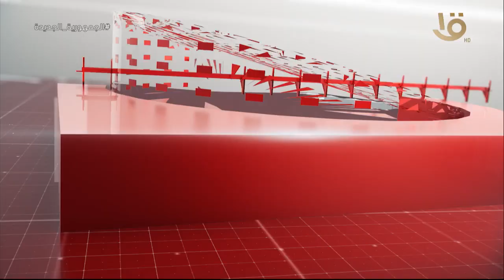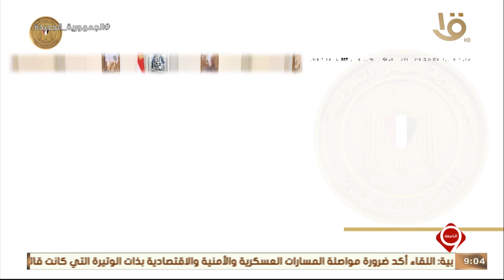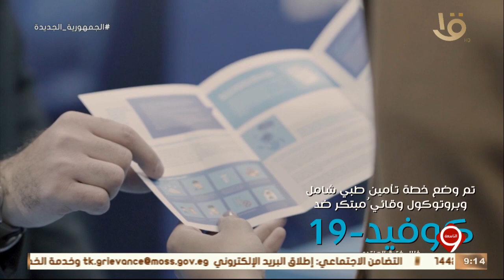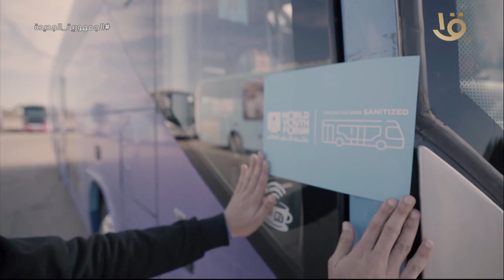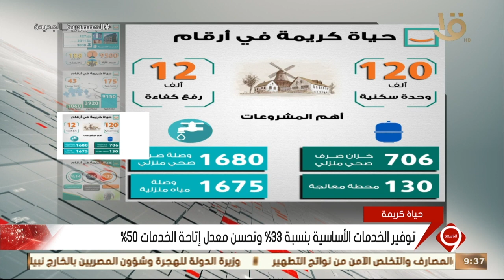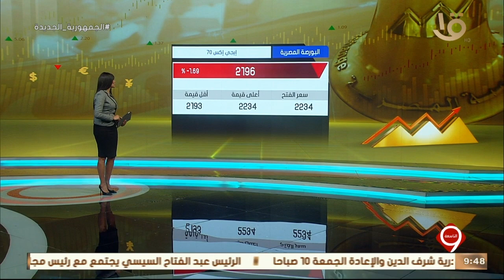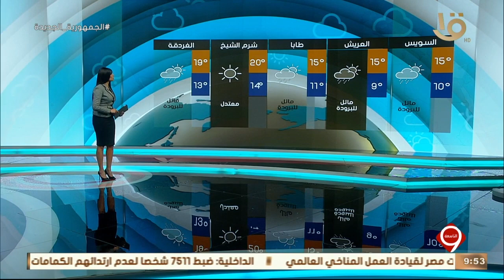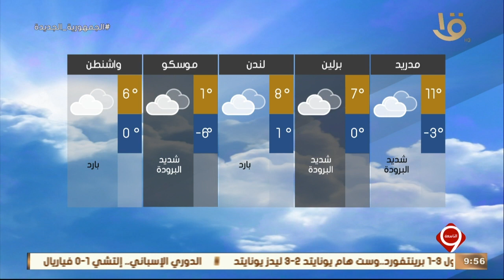نشرة التاسعة | أهم وآخر الأخبار المحلية والعالمية حلقة كاملة 16-1-2022